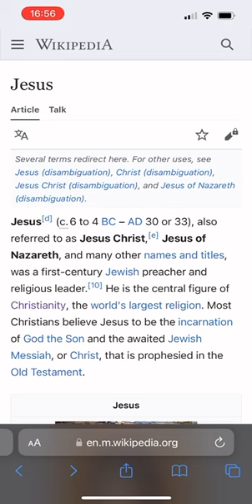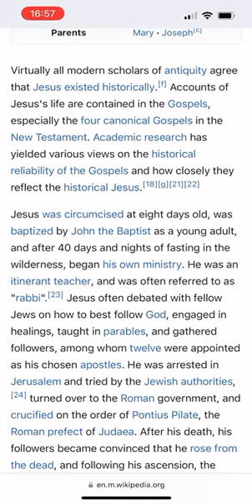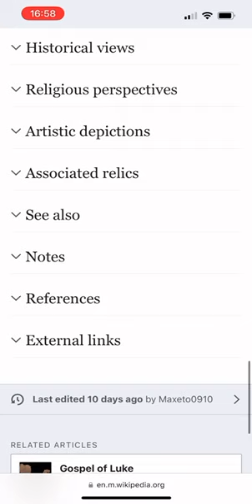Jesus son of GOD